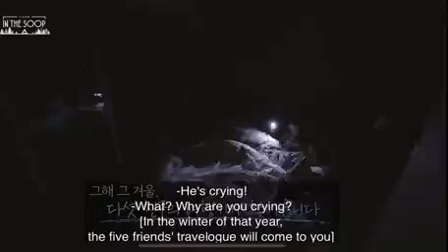Don't cry baby 💜😭😭[IN THE SOOP : Friendcation] Official Teaser 3